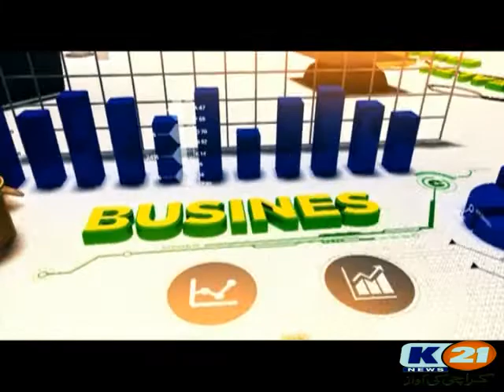K21 News Good Morning Karachi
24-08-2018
Friday
Host: Rida Saifee & Muhammad Yasir
Rida's Wordrobe : Sanober Siddiq
Yasir's Wardrobe: A&B Akber and Baber
Guest: Asad Ullah Khan Acting MD \Water Bord
Dua Zubair (PSP)
Imtiaz Meer (Anchor person \ Journalist)
Sana Noor (Fashion Designer)
Nadeem Molvi Anchor person \ Journalist \ Business Men)
Baby Guest: Marium